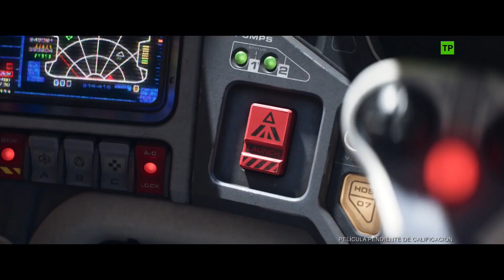Nuevo tráiler de 'Lightyear', la historia que inspiró al juguete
Disney y Pixar presentan esta película que cuenta la historia del origen de Buzz Lightyear. Llegará a los cines el próximo 17 de junio.